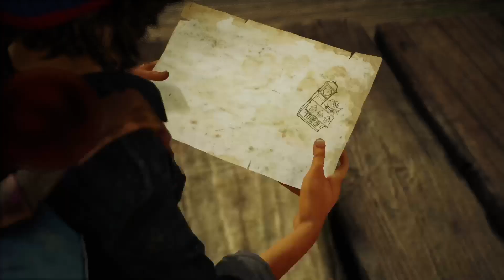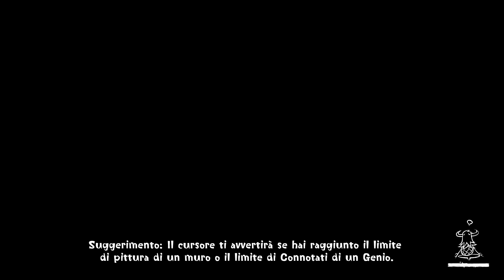CONCRETE GENIE [GAMEPLAY WALKTHROUGH ITA #1]